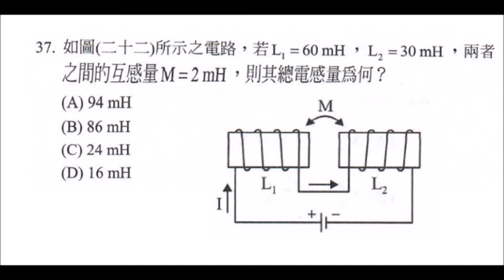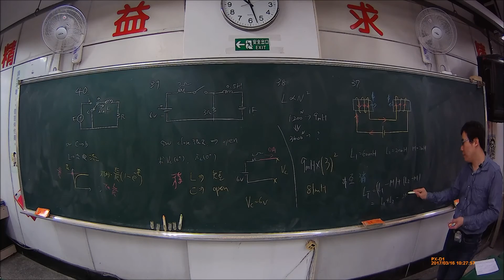【解題】電感 串聯互消計算 37【模105 04】【Lin】基本電學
(    )37,如圖(二十二)所示之電路,若L=60mH,L。=30mH,兩者 之間的互感量M=2mH,則其總電感量爲何?
(A) 94 mH
(B) 86 mH
(D) 16 mH【模105 04】

( B   )37,如圖(二十二)所示之電路,若L=60mH,L。=30mH,兩者 之間的互感量M=2mH,則其總電感量爲何?
(A) 94 mH
(B) 86 mH